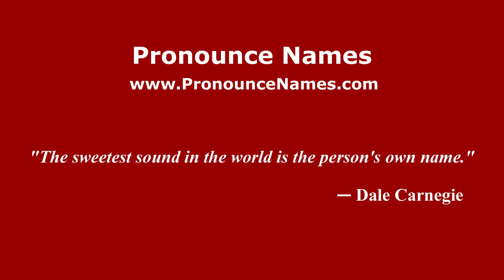How to pronounce Anna Vladimirovna Bulgakova (Russian/Russia) - PronounceNames.com